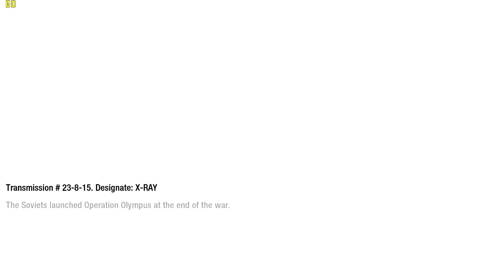Call of Duty Black Ops